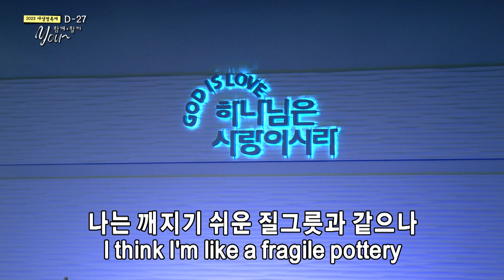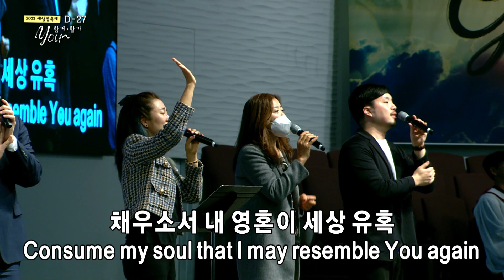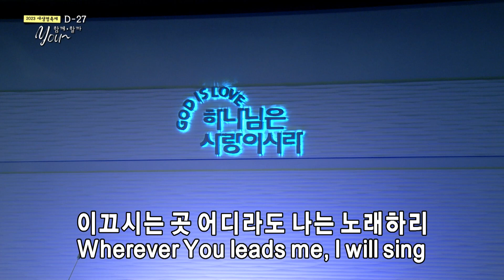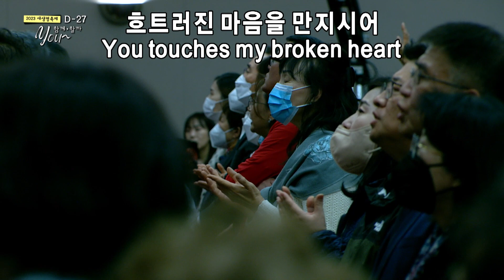2023년 2월5일 주일 3부 쉐키나 찬양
1. 나의 약함은 나의 자랑이요
2. 성령이여 내 영혼을
3. 노래 할 수 없는 곳이라 해도 &. 부르신 곳에서(후렴)